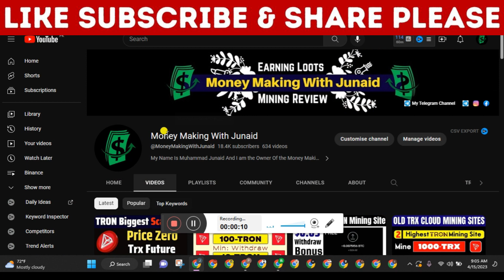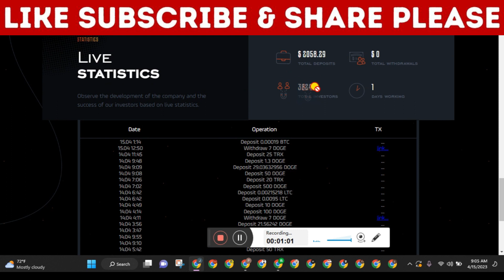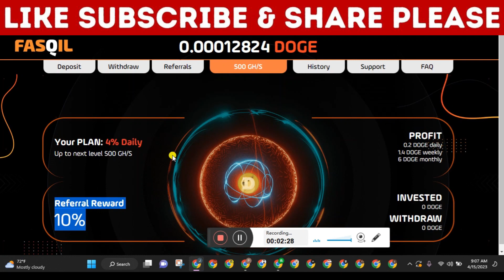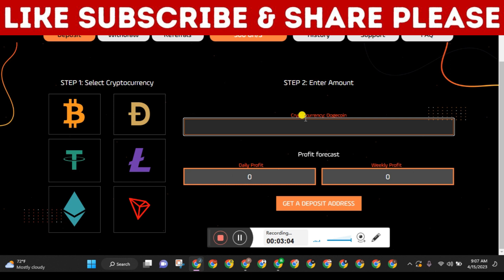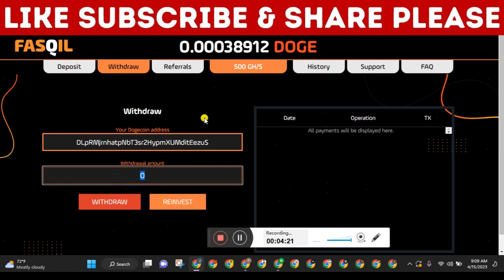Latest Doge Cloud Mining 2023 || free cryptocurrency earning | Free crypto Mining website today